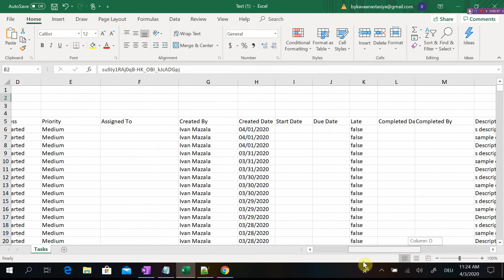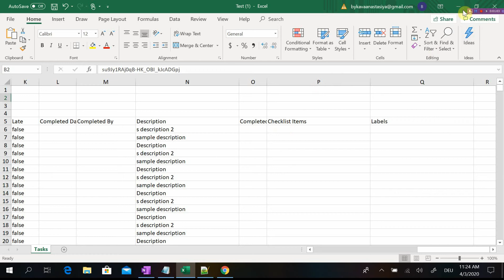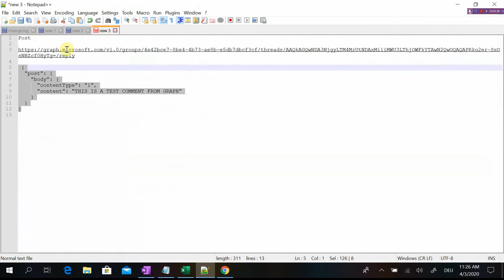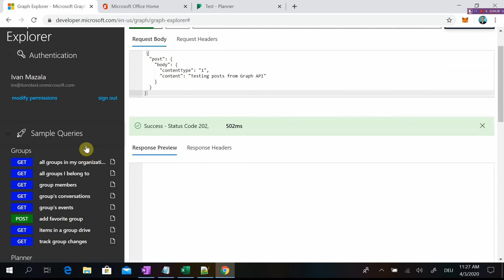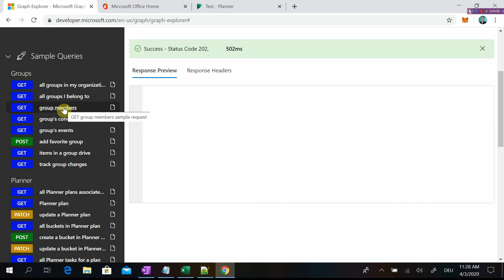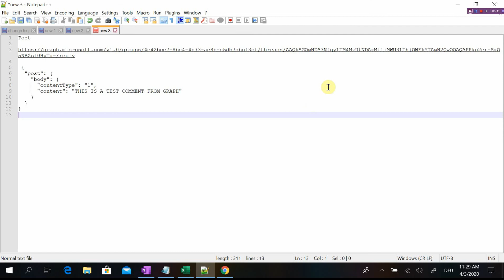Update Planner comments by using Graph API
How to update O365 Planner comments programatically